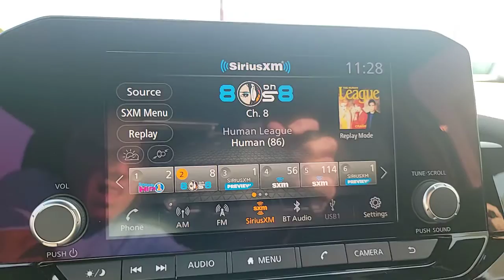2023 Nissan Pathfinder GREENVILLE, NEW BERN, GOLDSBORO, ROCKY MOUNT, WILSON 23516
Super Black New 2023 Nissan Pathfinder Rock Creek available in 991 Greenville Blvd. Southwest, Greenville, North Carolina at Greenville Nissan. Servicing the Greenville, New Bern, Goldsboro, Rocky Mount, Wilson, NC area.

#{MAKE}
#{MODEL}
2023 Nissan Pathfinder Rock Creek - Stock#: 23516

Greenville Nissan
991 Greenville Blvd Southwest

4WD 3rd row seats: bench 4-Wheel Disc Brakes 6 Speakers ABS brakes Air Conditioning Alloy wheels AM/FM radio: SiriusXM Auto High-beam Headlights Automatic temperature control Axle Ratio: 4.334 Black Splash Guards (Set of 4) Brake assist Delay-off headlights Driver door bin Driver vanity mirror Dual front impact airbags Dual front side impact airbags Electronic Stability Control Emergency communication system: NissanConnect Services Four wheel independent suspension Front anti-roll bar Front Bucket Seats Front Center Armrest Front dual zone A/C Front fog lights Front reading lights Fully automatic headlights Heated door mirrors Heated Front Bucket Seats Heated front seats Illuminated entry Knee airbag Leather steering wheel Leatherette Seating Surfaces Low tire pressure warning NissanConnect featuring Apple CarPlay and Android Auto Occupant sensing airbag Outside temperature display Overhead airbag Overhead console Panic alarm Passenger door bin Passenger vanity mirror Power door mirrors Power driver seat Power steering Power windows Radio data system Radio: AM/FM Audio System w/NissanConnect Rear air conditioning Rear anti-roll bar Rear Parking Sensors Rear reading lights Rear side impact airbag Rear window defroster Rear window wiper Reclining 3rd row seat Remote keyless entry Rock Creek AS Floor Liners & Cargo Area Protector Rock Creek Roof Rack Roof rack Security system Speed control Speed-sensing steering Split folding rear seat Spoiler Steering wheel mounted audio controls Tachometer Telescoping steering wheel Tilt steering wheel Traction control Trip computer Turn signal indicator mirrors Variably intermittent wipers Wheels: 18 Beadlock Styled Design 4WD. Recent Arrival! $2519 off MSRP! Priced below KBB Fair Purchase Price!brSuper Black 2023 Nissan Pathfinder Rock Creek 4WD 9-Speed Automatic V6brbrGreenville Nissan is Eastern North Carolinas leader in customer service satisfaction for both sales and service. This locally family-owned dealership is an 11-time winner of the prestigious Award of Excellence. Both sales and service are open 6 days a week to relieve your busy schedule. We also have an on-site rental department supplying the full Nissan line-up. Greenville Nissan is GTR and Commercial vehicle certified. All sales and service consultants are Nissan certified to give the answers you need. Expect miracles here at Greenville Nissan!brbrMarket Adjustment Price Not Factored in On line Pricing. Any additional value added equipment is not accounted for in online price.
Axle Ratio: 4.334|Wheels: 18 Beadlock Styled Design|Heated Front Bucket Seats|Leatherette Seating Surfaces|Radio: AM/FM Audio System w/NissanConnect|Black Splash Guards (Set of 4)|Rock Creek AS Floor Liners & Cargo Area Protector|Rock Creek Roof Rack|4-Wheel Disc Brakes|6 Speakers|Air Conditioning|Electronic Stability Control|Front Bucket Seats|Front Center Armrest|Rear Parking Sensors|Roof rack|Spoiler|Tachometer|3rd row seats: bench|ABS brakes|Alloy wheels|Automatic temperature control|Brake assist|Delay-off headlights|Driver door bin|Driver vanity mirror|Dual front impact airbags|Dual front side impact airbags|Four wheel independent suspension|Front anti-roll bar|Front dual zone A/C|Front fog lights|Front reading lights|Fully automatic headlights|Heated door mirrors|Heated front seats|Illuminated entry|Knee airbag|Leather steering wheel|Low tire pressure warning|Occupant sensing airbag|Outside temperature display|Overhead airbag|Overhead console|Panic alarm|Passenger door bin|Passenger vanity mirror|Power door mirrors|Power driver seat|Power steering|Power windows|Radio data system|Rear air conditioning|Rear anti-roll bar|Rear reading lights|Rear side impact airbag|Rear window defroster|Rear window wiper|Reclining 3rd row seat|Remote keyless entry|Security system|Speed control|Speed-sensing steering|Split folding rear seat|Steering wheel mounted audio controls|Telescoping steering wheel|Tilt steering wheel|Traction control|Trip computer|Turn signal indicator mirrors|Variably intermittent wipers|Front beverage holders|AM/FM radio: SiriusXM|Auto High-beam Headlights|Emergency communication system: NissanConnect Services|NissanConnect featuring App